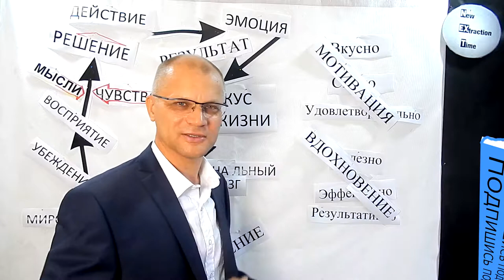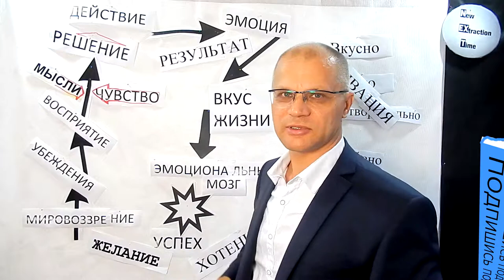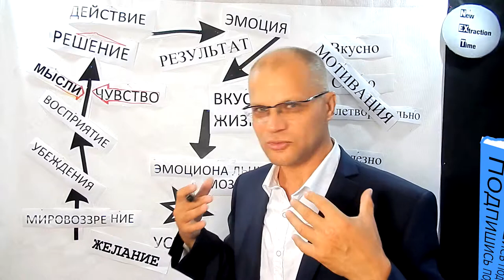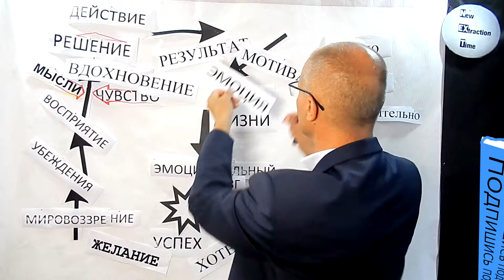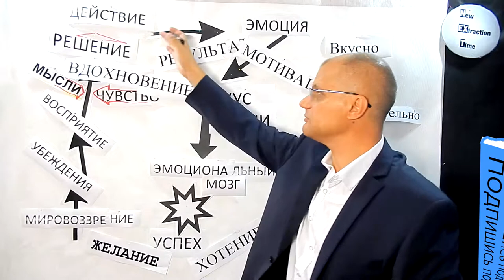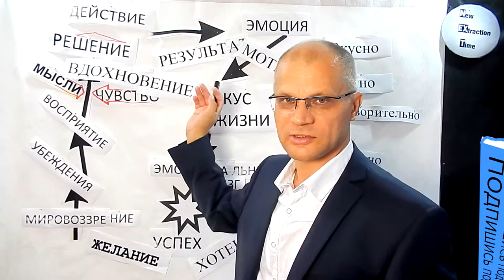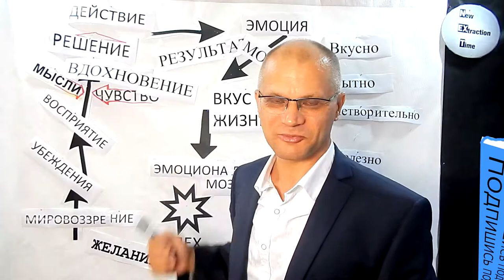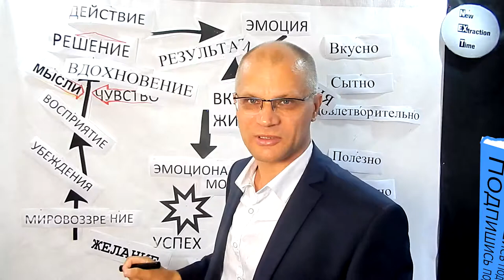Как принимать качественные решения. Мотивация vs Вдохновение.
Резюме: Как принять качественное решение гарантирующее рост вашего бизнеса. Это зависит от  приоритетов, если решение находится в прямой зависимости от состояния ваших эмоций или сиюминутного настроения, в этом случае ваши решения будут способствовать развитию бизнеса в ширь. Если вы один из тех немногих людей которые думают о качественном переходе бизнеса на новый уровень, в этом случае вам придётся изменить собственное, личное убеждение, что чувства это для слабаков.